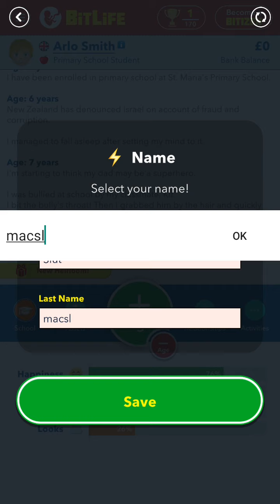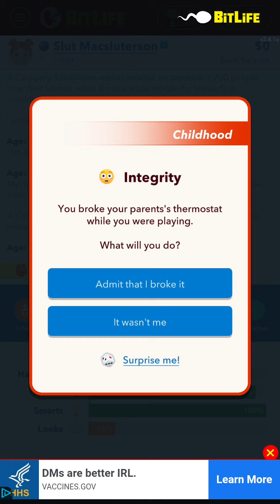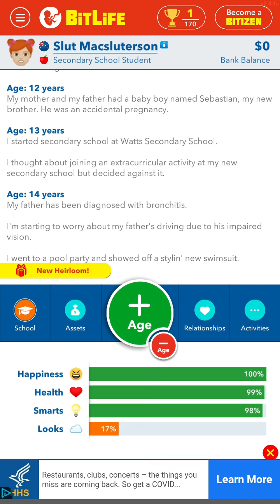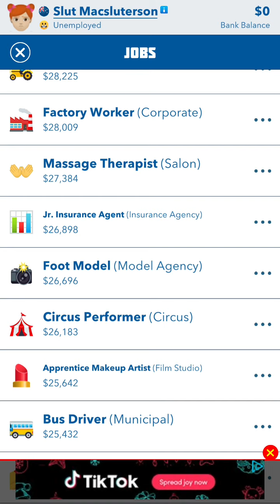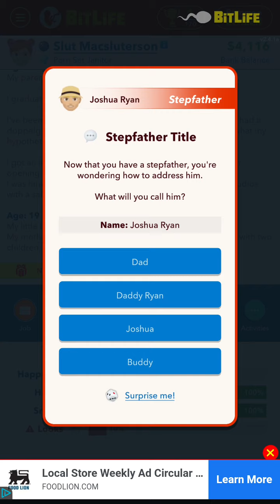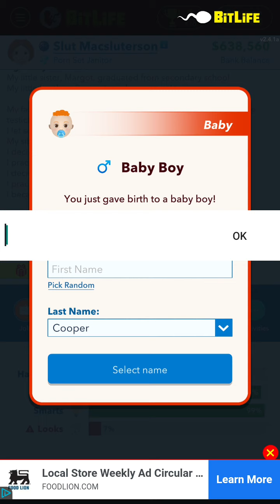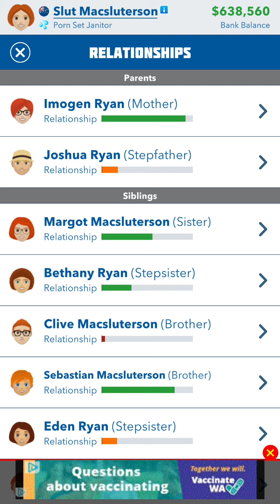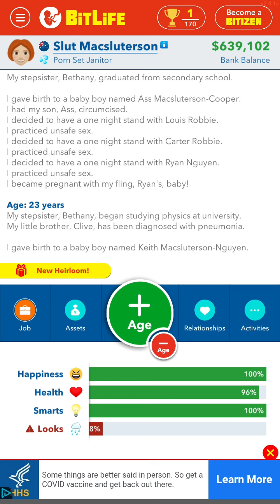Being a Slut in Bitlife